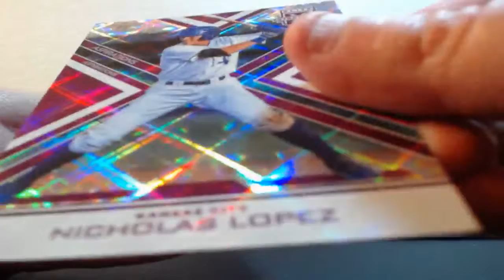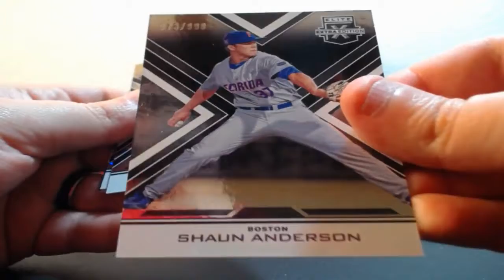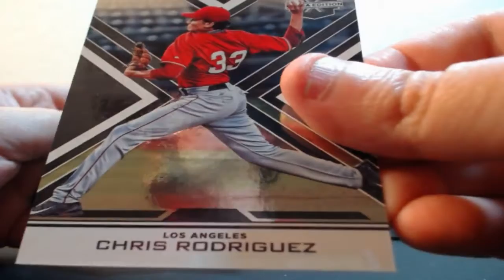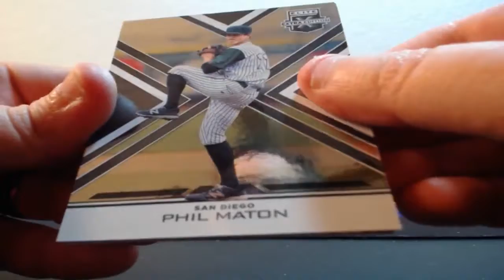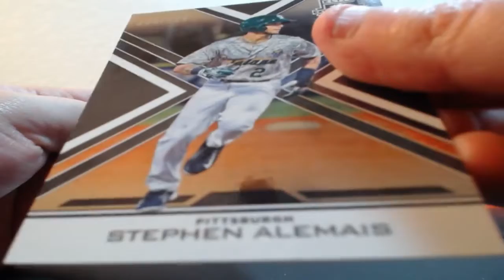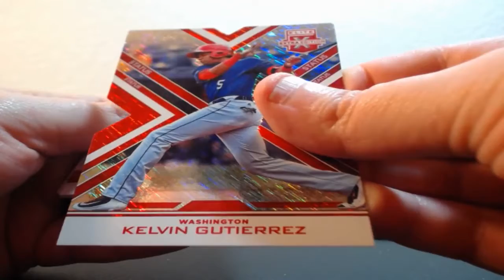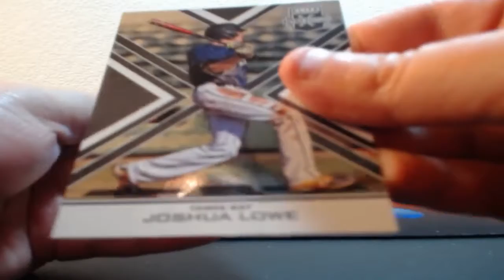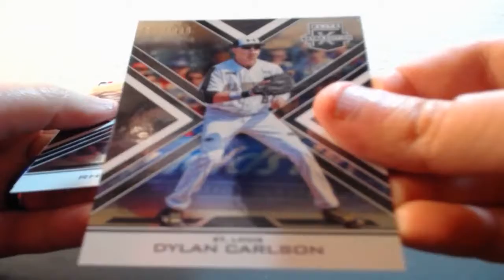02-16-2017 2016 Panini Elite Extra Edition Baseball 5 Box Break AUTO MOJO!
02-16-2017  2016 Panini Elite Extra Edition Baseball 5 Box Break  AUTO MOJO!